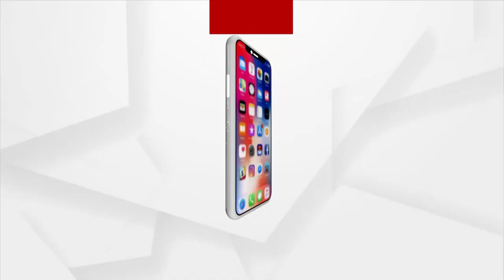ଷ୍ଟେସନ୍ ନିକଟରେ ଧାରଣା ଦେଲେ ରେଲୱାଇ ଜମିହରା ସଂଘ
ରେଲୱାଇରେ ଜମି ହରାଇଥିବା ହିତାଧିକାରୀ ମାନଙ୍କୁ ଚାକିରି ଯୋଗେଇଦେବା
ପୁର୍ନବାର ଜମି ଚିହ୍ନଟ କରିବା
ଆଜିକା ଦରରେ ଜମିର  ଉଚିତ୍  ମୂଲ୍ୟରେ ଯୋଗେଇଦେବା
ଦାବି ପୁରୁଣା ନହେବା ଯାଇ ଧାରଣାରୁ ହଟିବି ନାହିଁ  କହିଛନ୍ତି ସଂଘ ସଭାପତି ଜଳନ୍ଦ୍ରର ଖିଲ୍ ।